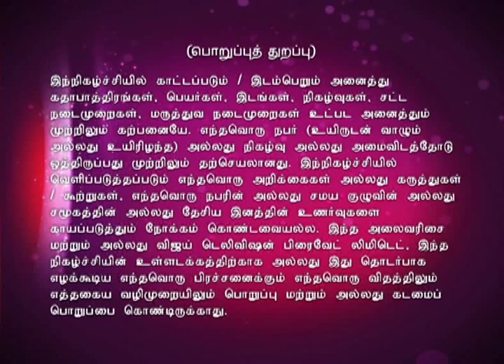Sanathana Dharmam Full Episode 456